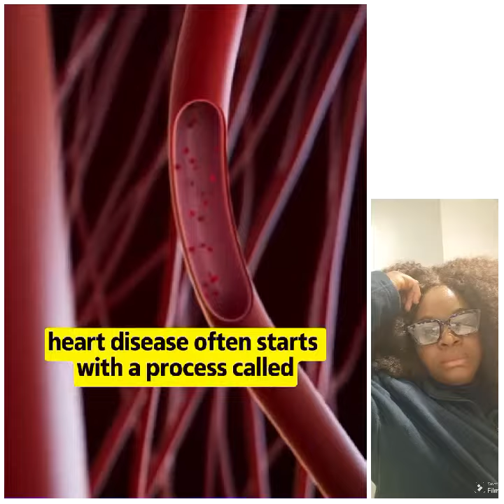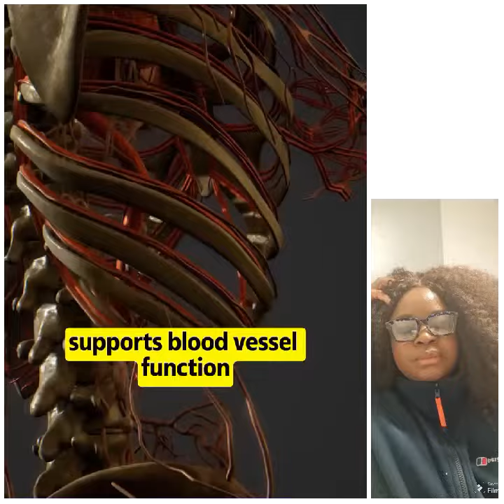this is worth watching. very important information about your health.